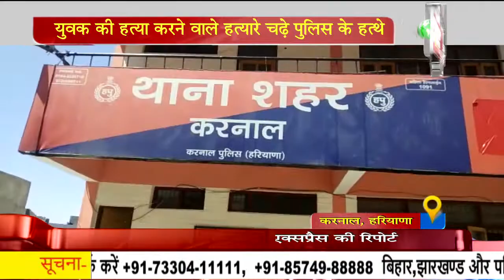युवक की हत्या करने वाले हत्यारे चढ़े पुलिस के हत्थे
करनाल कलंदरी गेट में युवक की हत्या मामले में पुलिस ने दो आरोपितों को काबू कर लिया है। गौरतलब है कि होली वाले दिन पांच बदमाशों ने मृतक सरोज पर हमला कर दिया था। इस हमले में सरोज घायल हो गया था। उसे कल्पना चावला मेडिकल में उपचार के लिए भर्ती कराया गया था।